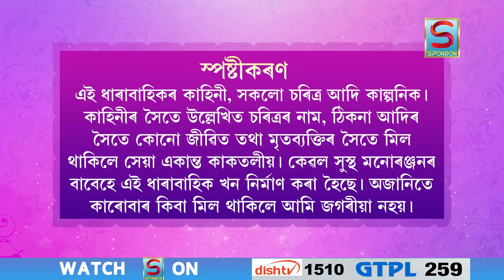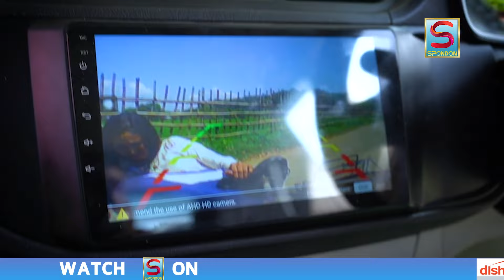BIRINA | EPISODE 05 | SPONDON TV